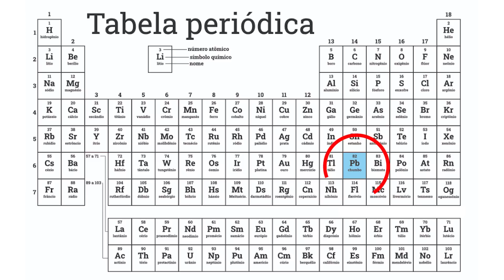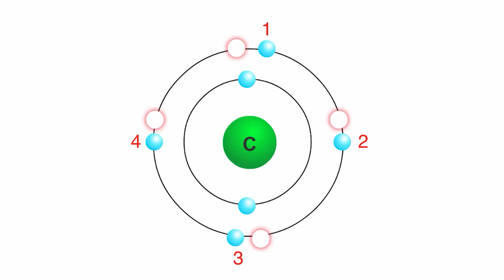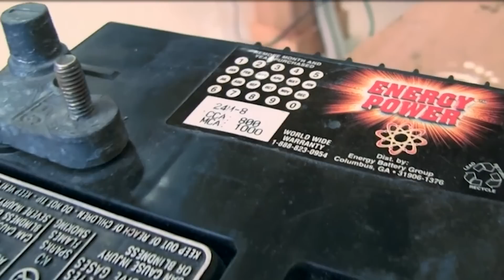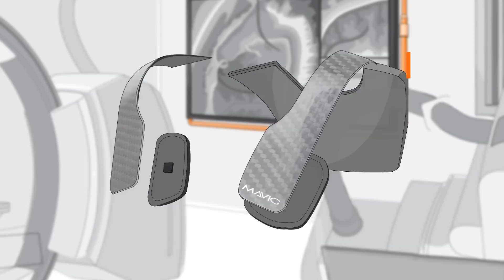O CHUMBO É PERIGOSO? Descobrindo Seus Riscos e Aplicações!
Bem-vindos ao nosso canal! Neste vídeo fascinante, vamos mergulhar no mundo do chumbo - um elemento químico que tem desempenhado um papel crucial ao longo da história da humanidade. De suas origens antigas até suas aplicações modernas, prepare-se para descobrir os segredos e mistérios por trás desse metal versátil.

Vamos explorar as origens do chumbo, desde as civilizações antigas até o desenvolvimento da tabela periódica, aprendendo sobre as contribuições históricas e científicas que levaram à identificação do chumbo como um elemento químico essencial.

Entenda as propriedades únicas do chumbo que o tornam um metal tão especial, incluindo suas características físicas e químicas, bem como suas ligações com outros elementos, proporcionando uma visão completa sobre a natureza desse elemento.

Descubra onde o chumbo está localizado na tabela periódica dos elementos e aprenda sobre a importância de sua posição no grupo 14, além de conhecer outros elementos que fazem parte dessa família e entender suas semelhanças e diferenças.

Exploraremos como o chumbo é utilizado em várias aplicações modernas, como baterias de chumbo-ácido, cabos elétricos, soldas, ligas metálicas e muito mais.

Discutiremos os riscos associados à exposição ao chumbo e como sua toxicidade pode afetar a saúde humana e o meio ambiente, levando a regulamentações estritas e a busca por alternativas mais seguras.

Vamos também abordar pesquisas atuais e projetos futuros relacionados ao chumbo, buscando soluções sustentáveis e inovadoras para lidar com os desafios associados a esse elemento e reduzir seus impactos negativos.

Acompanhe-nos nessa jornada de conhecimento sobre o chumbo e sua importância em nossa sociedade. Vamos desvendar os mistérios do chumbo juntos! Até breve! 🧪🔬🔍